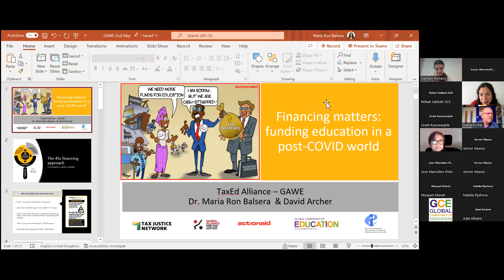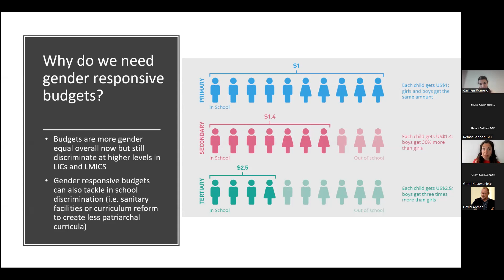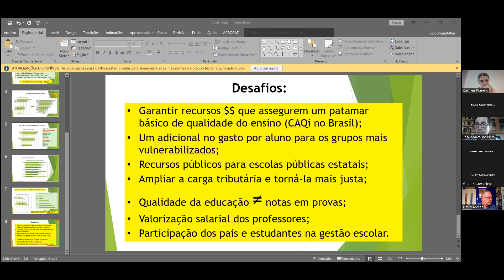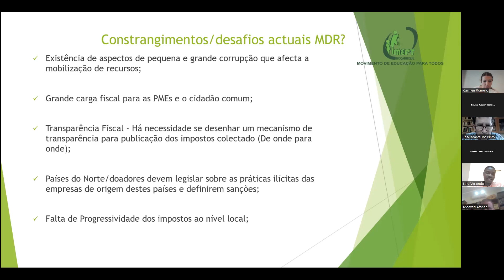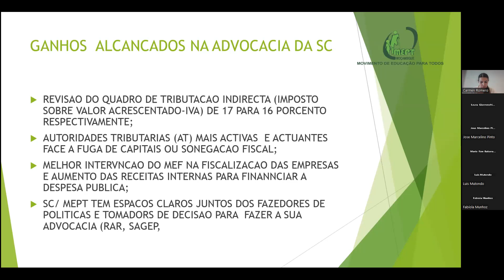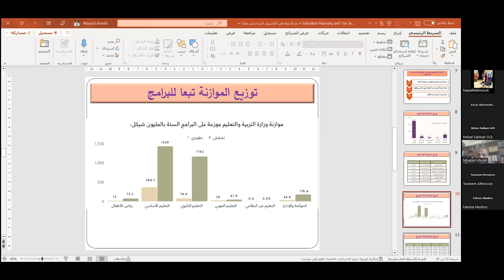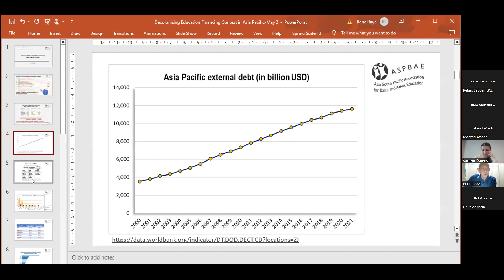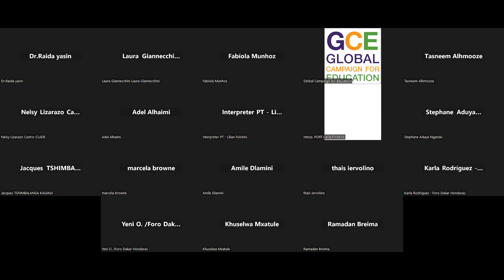Lección mundial sobre financiación de la educación y justicia fiscal